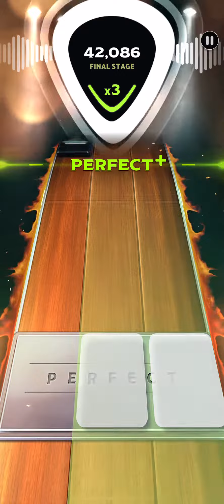[Country Star] Shine - Bishop Gunn / DP SR 50K